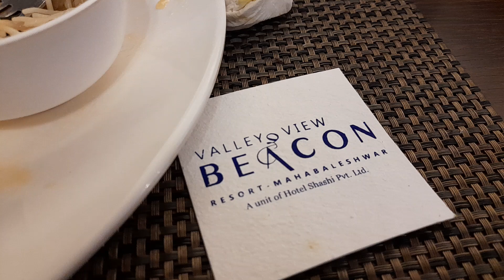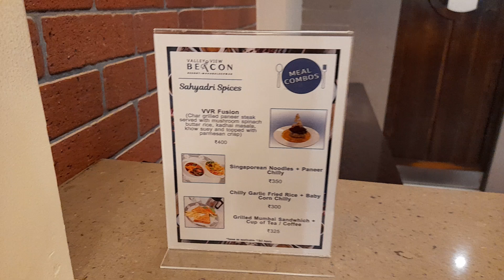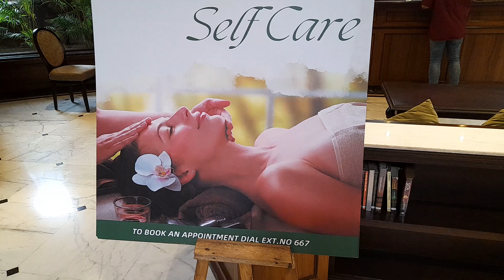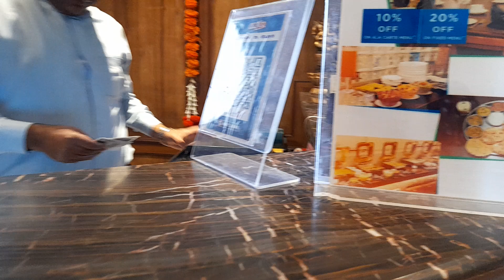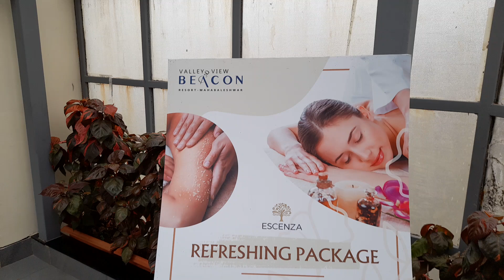Best luxury resort in mahabaleshwar👌(part 1) Magical show in hotel🔥🔥 mahabaleshwar temple